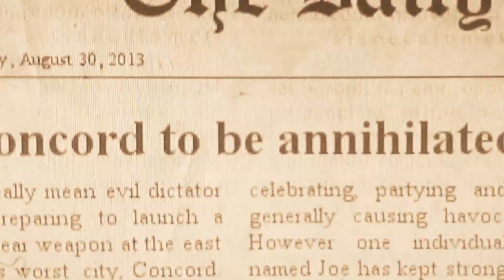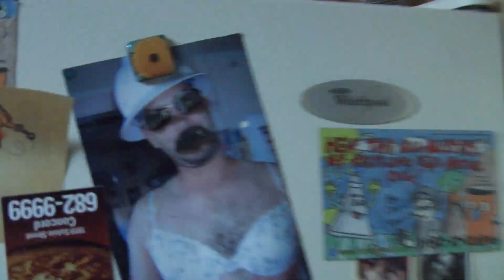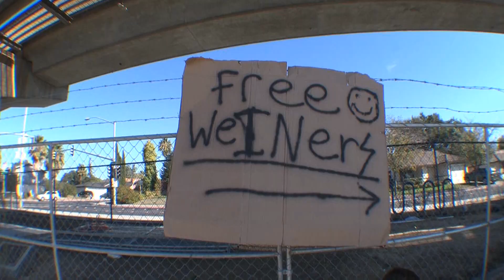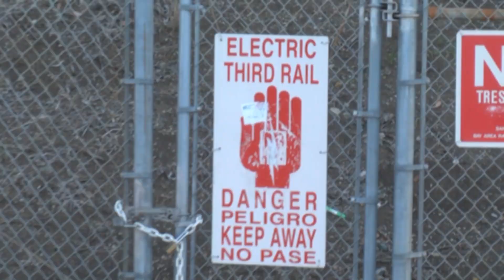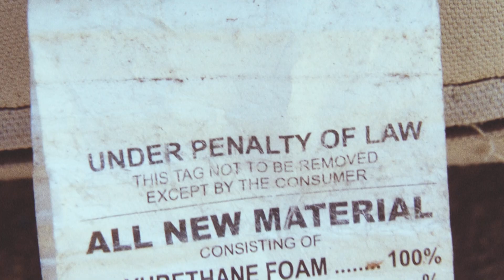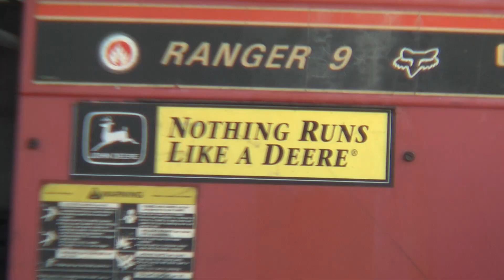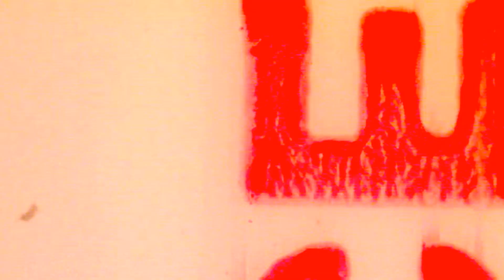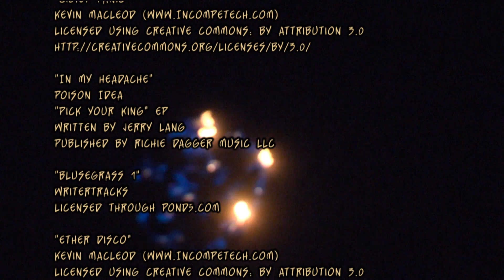"Apocalypse Concord" [Full Movie] 2013 | Skateboarding from Concord. CA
Full skate video from the east bays most hated city, CONCORD, CA.
2013 Skateboard Naked

Concord is the largest city in Contra Costa County, California. In the 2010 census, the city had a population of 122,067. The city is a major regional suburban East Bay center within the San Francisco Bay Area and is located 31 miles east of San Francisco. Founded in 1869 as the community of Todos Santos by Salvio Pacheco, The name was changed to Concord within a few months. Salvio was all like, "Yo, I'm changing 'dis wack Todo Santos name, aiiight? We're calling 'dis shit Concord dawg, you feel me? The other pioneer dudes were all like, "Fo real, 'dats tight fooo". Then with great pride, Salvio gazed at his fellow pioneers and sternly uttered, "Fuck yeah, straight outta Concord"